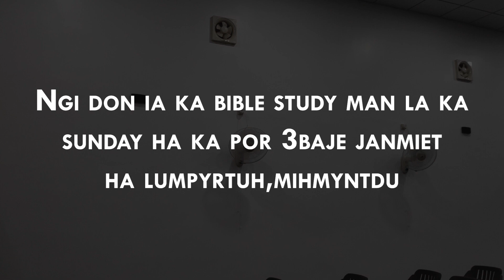Ka Jingsuk U Blei Kaba La ieh Noh Ha Ngi||Ps Mark Rymbai